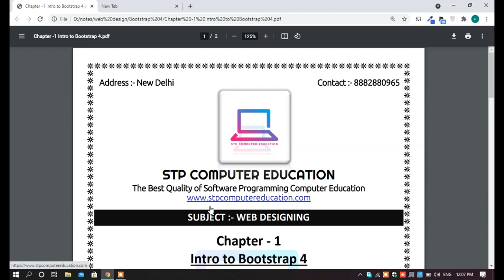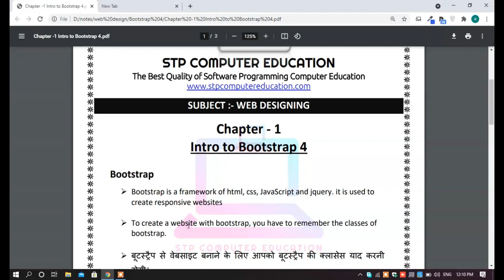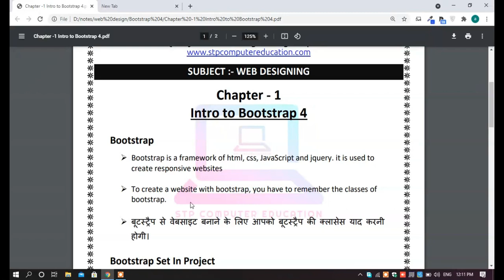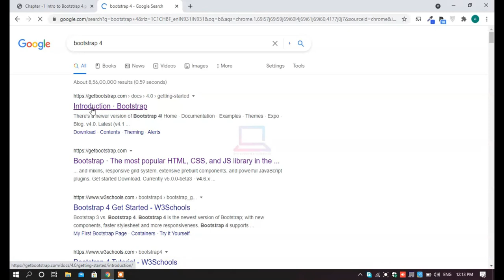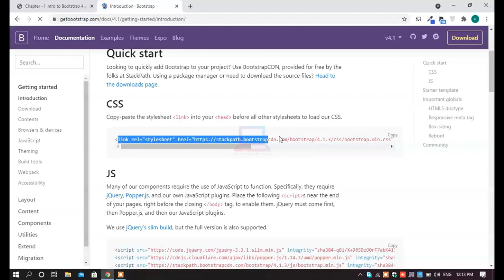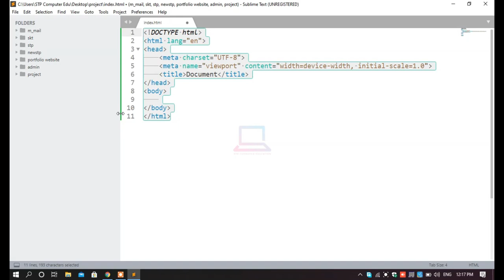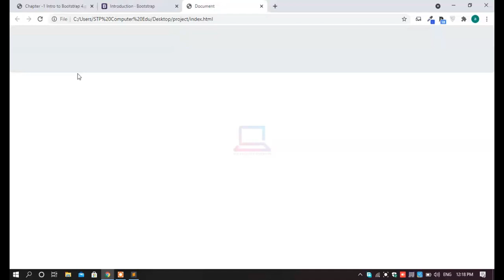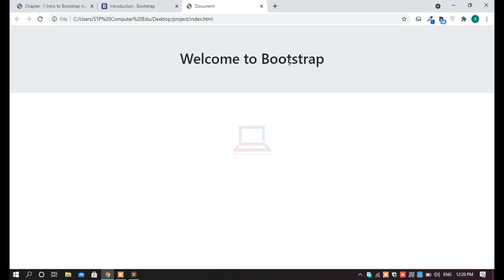Bootstrap Full Course in Hindi | Introduction to Bootstrap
"🚀 Unleash the Power of Web Design: 'Introduction to Bootstrap 4' Tutorial!

🌐 Ready to revolutionize your coding game?
Dive into the world of responsive web development with our comprehensive guide to Bootstrap 4.
💻 Perfect for beginners and seasoned developers alike, this tutorial covers everything from grids to components, equipping you with the skills to craft visually stunning, mobile-friendly websites.
🎨 Elevate your projects and boost your SEO know-how with Bootstrap 4 mastery! 🚀 Watch now to embark on a journey that transforms your coding skills and enhances your web design expertise!